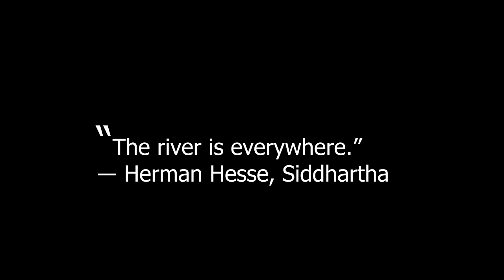How To Know What To Say To Girls | Martial Arts Tao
Everything is connected. If you know one way, you can see it in others. In this segment we'll look at Vasyl Lomachenko's fighting style and use it to understand the philosophy of talking to women. Thank you for joining me as we take a closer glance.